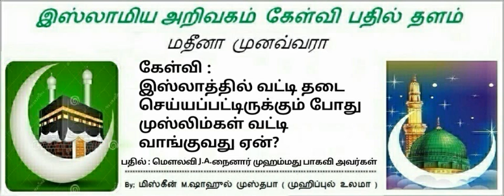1006 - முஸ்லிம்கள் வட்டி வாங்குவது ஏன்?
(QA/NMB).
மாஷாஅல்லாஹ்;
தபாரக்கல்லாஹ்.

கேள்வி 1006 :

இஸ்லாத்தில் வட்டி தடை செய்யப்பட்டிருக்கும் போது முஸ்லிம்கள் வட்டி வாங்குவது ஏன்?.

பதில் அளிப்பவர்கள்...
மௌலவி J.A.நைனார் முஹம்மது பாகவி விராதனூரீ அவர்கள்.
By : இஸ்லாமிய அறிவகத்தின்
            கேள்வி - பதில் தளம்.
           (SUN//05/11/2017).
اَلّلهُمَّ صَلِّ عَلى سَيِّدنَا مُحَمَّدنِ النَّبِيِّ الْاُمِّيِّ وَعَلى آلِه وَصَحْبِه وَسَلِّمْ @